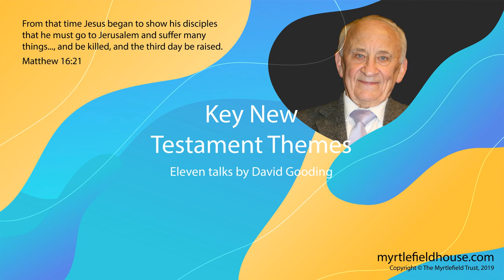[Audio] Key New Testament Themes - Part 7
[Please note, a few of these audio files have a little missing from the beginning or end. This doesn't affect the overall quality of the series]

Rather than offering a generalized survey, this series of talks introduces us to the key themes which, under divine inspiration, occupy the attention of the main New Testament writers. We see that the material they present is carefully arranged to draw out the themes they wish us to consider. The theme of salvation features prominently, not least in the analysis of the ‘salvation’ stories selected by Luke, which David Gooding describes as ‘Like a snowflake, an absolute marvel of pattern. Here is theology—the doctrine of salvation—but put across in stories of actual incidents.’

The study also addresses the alleged dichotomy between the ‘loving’ gospel preached by Christ in his earthly ministry and the ‘legal’ gospel contained in Paul’s writings, and concludes that both equally proclaim the glorious truth of salvation ‘by grace, through faith’. ‘Paul delineates the theory: Luke gives you examples of it.’

The reader will find much of benefit in this series, whether it is in a clear presentation of the many facets of the gospel or ‘contending for the faith’ using the advice on ‘arguing’ given in Galatians.